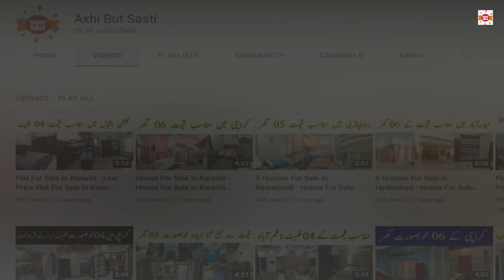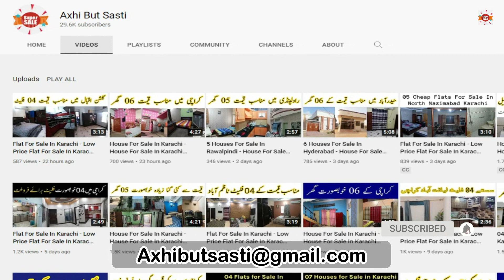House For Sale In Karachi - House For Sale In Karachi Low Price- 120 Yards House For Sale In Karachi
Axhi But Sasti online have 05 houses for sale in Karachi, to give you a home away from the hustle and bustle of the city, take a closer look!

House # 1
65 Yards House For Sale In Karachi
Name # Syed

House # 2
80 Yards House For Sale In Karachi
Name # Ghulam

House # 3
60 Yards House For Sale In Karachi
Name # Boss

House # 4
120 Yards House For Sale In Karachi
Name # Al-hamd Real Estate & Builders

House # 5
80 Yards House For Sale In Karachi
Name # Syed Umair Hussain